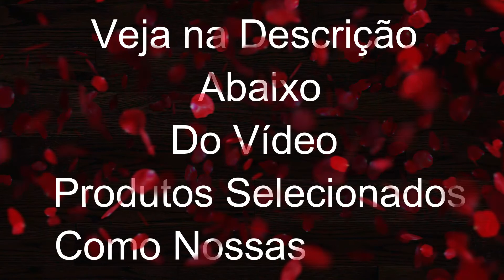Novos baianos Preta Pretinha Enquanto eu corria Assim eu ia Lhe chamar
Veja Abaixo Excelentes Produtos Selecionados Para Você Como Nossas Musicas

Preta pretinha
Novos Baianos
LETRA:
Enquanto eu corria
Assim eu ia
Lhe chamar
Enquanto corria a barca
Lhe chamar
Lhe chamar
Por minha cabeça não passava
Só somente só
Assim vou lhe chamar
Assim você vai ser
Só só somente só
Só somente só
Laiá rará lararará rará
Preta, preta, pretinha
Preta, preta, pretinha
Preta, preta, pretinha
Preta, preta, pretinha
Enquanto eu corria
Assim eu ia
Lhe chamar
Lhe chamar
Lhe chamar
Só somente só
Preta preta pretinha
Preta preta pretinha
Preta preta pretinha
Preta preta pretinha
Enquanto eu corria
Assim eu ia
Lhe chamar
Lhe chamar
Lhe chamar
Só somente só
Só somente só
Eu ia lhe chamar
Lhe chamar
Lhe chamar
Abre a porta e a janela
E vem ver o sol nascer
Eu sou um pássaro
Que vivo avoando
Vivo avoando
Sem nunca mais parar
Ai ai ai ai saudade
Não venha me matar
Ai ai saudade
Lhe chamar
Lhe chamar
Lhe chamar (lhe chamar)
Lhe chamar
Minha seleção das melhores musicas inclui essa linda canção que me faz recordar de momentos maravilhosos e decidi colocar em nosso canal para compartilhar com quem ama a boa musica musica que tem boas letras que trazem boa nostalgia.